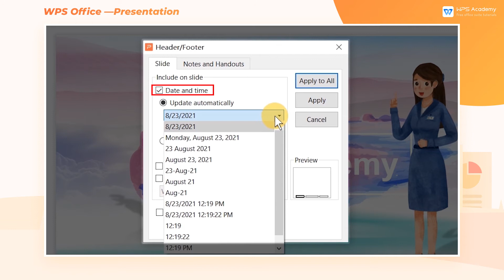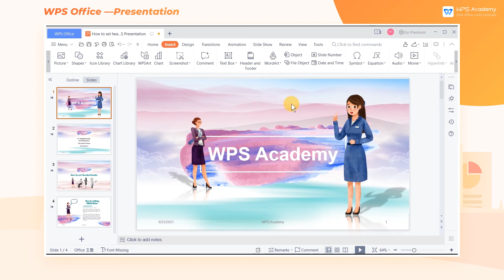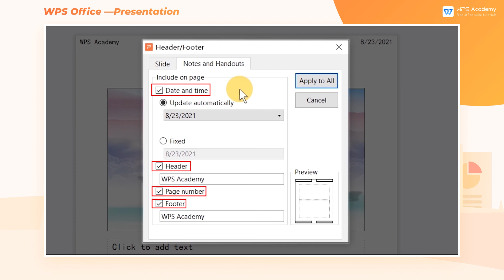[WPS Academy] 1.0.6 PPT: How to set header and footer in WPS Presentation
Hi, glad to see you here. Today we'll learn 'How to set header and footer in WPS Presentation' in WPS Presentation. Follow our Youtube channel, level up your office skills! WPS Office is a free all-in-one office suite which include Writer(Word), Spreadsheet(Excel), Presentation(PPT) and PDF. Tutorials are provided by WPS Academy, WPS Academy is aim at providing both beginning and advanced office tutorial.
Get more updated information, find us through other social media platforms Facebook： Twitter